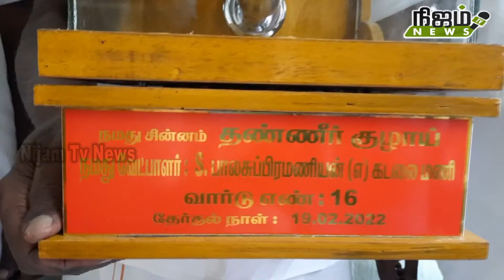16-வது வார்டு சுயேட்சை வேட்பாளர் பாலசுப்பிரணியன் குடிநீர் குழாய்களுடன் நுாதன முறையில் பிரசாரம்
நெல்லை மாநகராட்சி 16வது வார்டு சுயேட்சை வேட்பாளர் பாலசுப்பிரணியன் குடிநீர் குழாய்களுடன் நுாதன முறையில் பிரசாரம் செய்தார்.

நெல்லை மாநகராட்சி 16வது வார்டு சுயேட்சை வேட்பாளர் பாலசுப்பிரமணியன் என்ற கடலை மணி குடிநீர் குழாய்  சின்னத்தில் போட்டியிடுகிறார். இவர் தனது வார்டுக்கு உட்பட்ட கிருஷ்ணபேரி,
பழனி தெரு, திருவள்ளுவர் தெரு, லாலுகாபுரம், அழகப்பபுரம் உள்ளிட்ட பல்வேறு இடங்களில் குடிநீர் குழாய்களுடன் நுாதன முறையில் பிரசாரம் செய்தார்.
பிரசாரத்தில், நெல்லை மண்டல சேர்மனாக ஏற்கனவே பணியாற்றி வார்டுகளில் அனைத்து அடிப்படை வசதிகளையும் செய்துள்ளேன். 16வது வார்டில் குடிநீர் வசதி, கழிவு நீர் ஓடை வசதி, மின் விளக்கு வசதி உள்ளிட்ட அனைத்து அடிப்படை வசதிகளையும் மேம்படுத்துவேன். நுாலகம், பூங்கா உள்ளிட்ட அனைத்து வசதிகளையும் செய்வேன். அரசின் திட்டங்கள்அனைத்தும் மக்களுக்கு கிடைக்க முழு மூச்சில் பாடுபடுவேன். எனது சேவைக்கு மக்கள் சேவகர், சேவை செம்மல் உட்பட பல பட்டங்களும் வழங்கப்பட்டது. பொதுமக்களின் கோரிக்கைகளை லாலா சமுத்திரத்தில் உள்ள எனது கடலை கடையில் சந்தித்து கூட புகார்களை தெரிவிக்கலாம் என்றார்.
இதில் நிர்வாகிகள் வி.கணேசன், அழகப்பன், செல்வராஜ், மேகலிங்கம், நாகராஜன், கடல்கனி, மணி, கிருஷ்ணபேரி கணேசன், காமராஜ் உட்பட பலர் கலந்து  கொண்